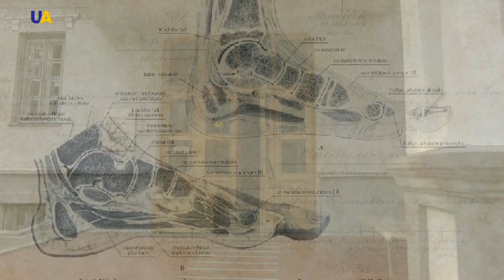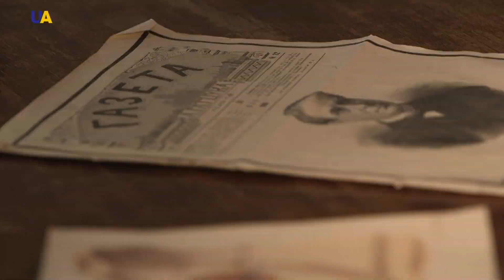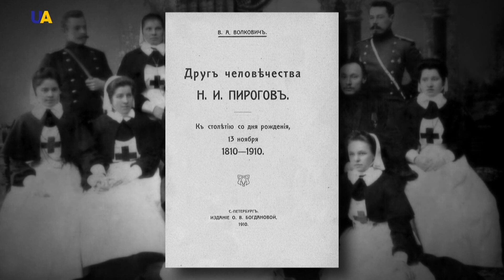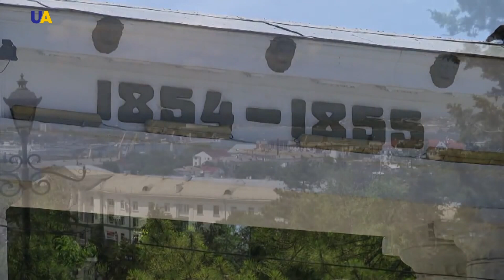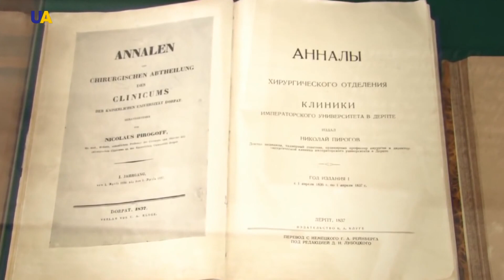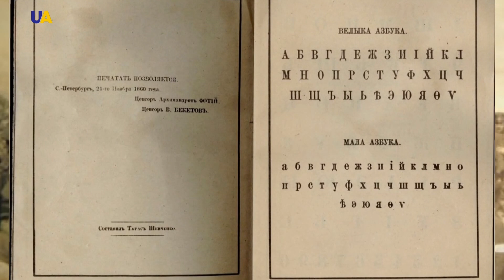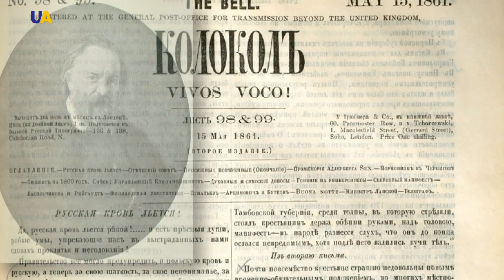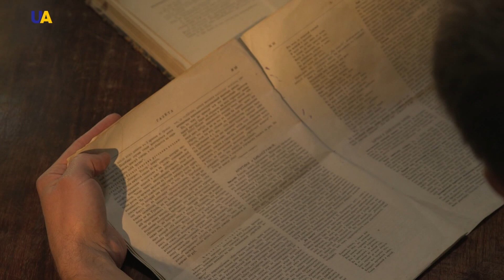Nikolay Pirogov | Making History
He was born in Moscow and was a hereditary Russian nobleman. However, he spent over 20 years in Ukraine, where he tried to implement his humanistic and educational ideas, aimed at the formation of Ukrainian intelligentsia, science, and education. Thanks to his civic activity in Kyiv, for the first time in the Russian Empire, a secondary Sunday school was opened in 1859. As a world-famous surgeon, he could have lived and worked in France or Germany, but he chose Ukraine. Nikolay Pirogov was one of the people who was literally obsessed with their profession. He was the first to create the human clinical anatomy atlas, became the founder of military field surgery, and initiated the use of anaesthesia during surgical interventions.